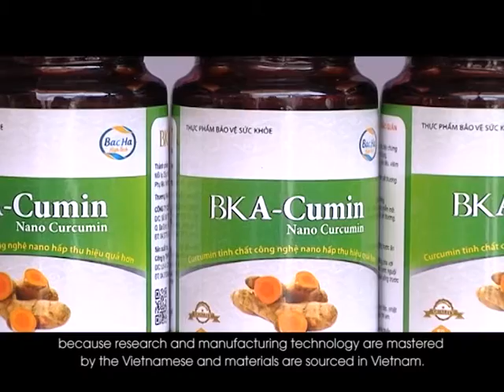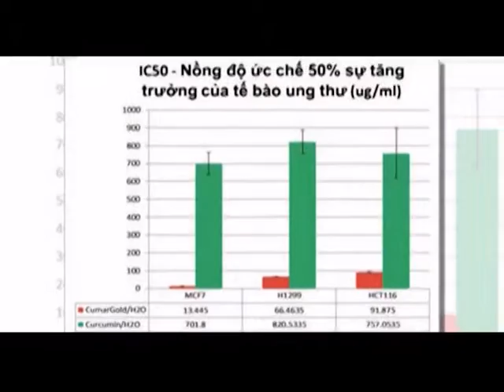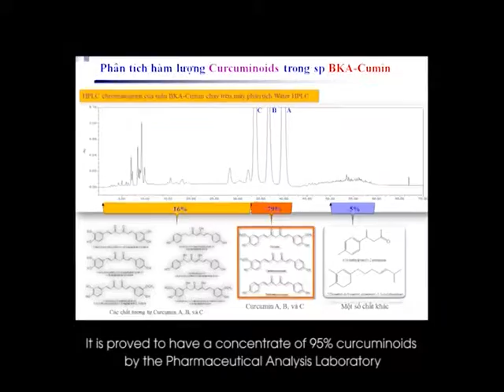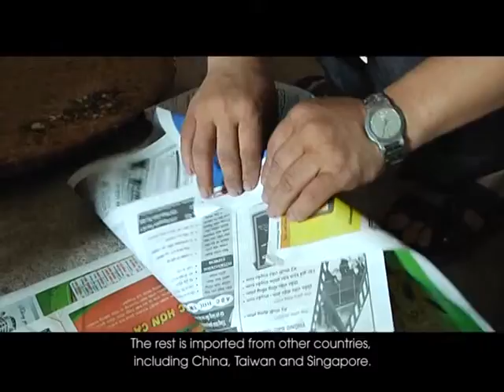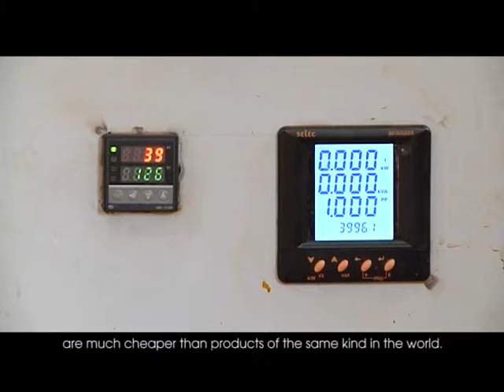BKA Cumin: Chương trình Việt Nam Hội Nhập VTC10